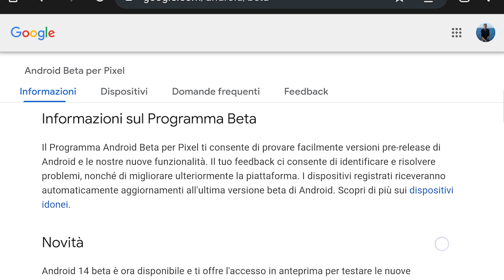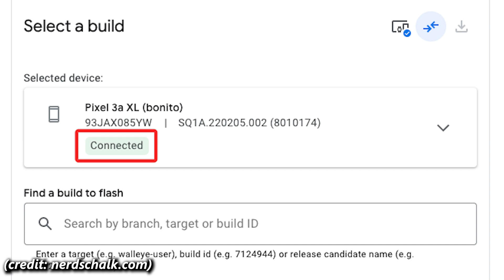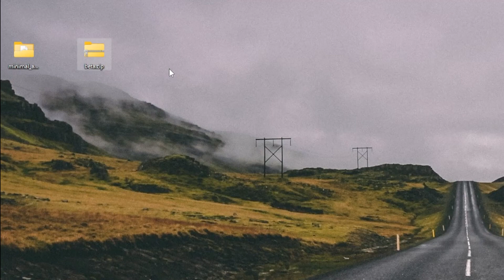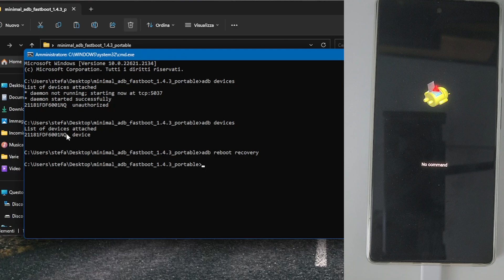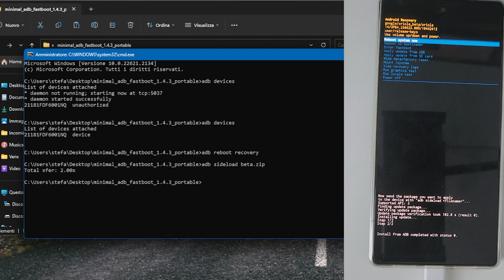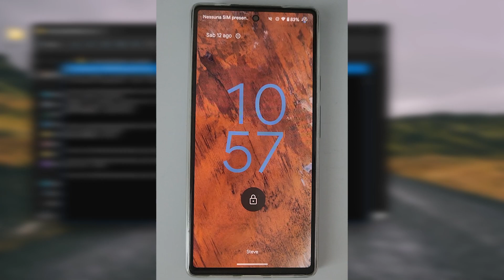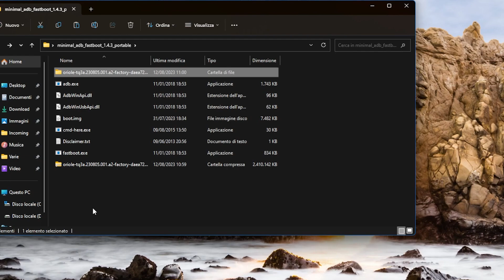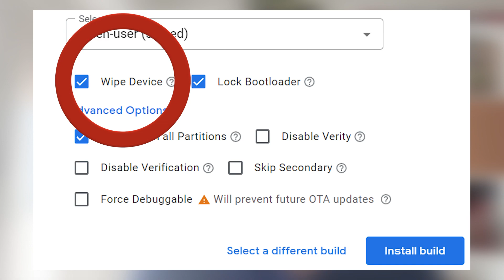Come installare ANDROID BETA (e come tornare indietro!): i 4 metodi più FACILI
Se hai un device Google, provare una versione di Android Beta è davvero semplice: nel video vediamo come aderire ad Android 14 ma la procedura va bene per qualsiasi build (almeno fino alla pubblicazione di questo video)

Link Minimal ADB (va bene anche la portable, che non necessita di installazione)

00:00 Intro
00:33 Primo metodo: aderire alla Beta
01:00 Gli altri metodi
01:27 Secondo metodo: Android Flash Tool
02:15 Terzo metodo: sideload
07:29 Quarto metodo: fastboot
09:15 Come tornare ad Android stabile
09:26 Primo metodo: disiscriversi dalla Beta
09:49 Secondo metodo: Android Flash Tool
10:45 Terzo metodo: flashboot
12:27: Conclusioni